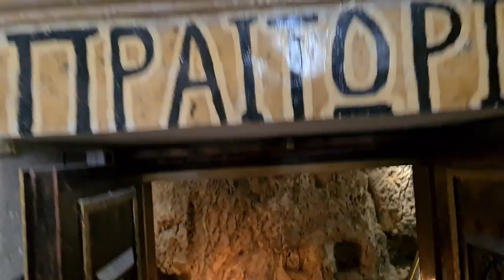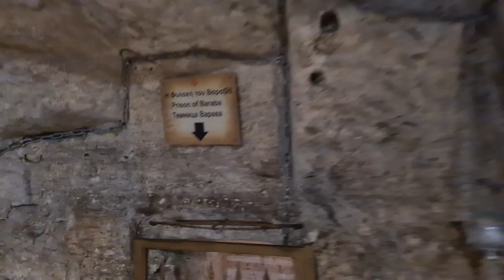Prison of Christ at Pontius Pilate Praetorium - Greek Orthodox monastery. Via Dolorosa Jerusalem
Thanks
Zahi Shaked

The “Prison of Christ” Sites in Jerusalem
Several traditions relate to the existence of a place where Jesus was imprisoned between his interrogation, trial, and execution.

Once captured by the priests at the Garden of Gethsemane, Jesus was taken to the property of the High Priest Caiaphas, where he was interrogated by him and the Sanhedrin. On the next morning, after further interrogation, Jesus was brought to the Roman governor for trial, at the city’s Praetorium. Sentenced to death, Jesus was then taken to the site of execution, the Golgotha, where he was executed by crucifixion.

Five different sites across Jerusalem claim to be where Jesus was imprisoned during these events.

Prison of Christ in the Greek Orthodox Praetorium monastery claiming to be a prison of Jesus is located along with the “Stations of the Cross” (Via Dolorosa), between the 2nd and the 3rd stations. The complex is called The Holy Monastery of the Praetorium, suggesting it is where Jesus was trialed by Pilatus. A set of caves under the building are presented to pilgrims as a local detention facility. The smallest cave in this group is said to be where Jesus was imprisoned. A flagstone with two holes suggests he was shackled in his legs here, while seated over the stone

On the eastern slopes of Mount Zion, the church of Petrus in Gallicentu is by Catholic tradition the location of Caiaphas’ mansion. He interrogated Jesus, while Peter denied knowing him (Mat. 26:69-75). The site does contain features of a first-century mansion, and at the lowest level is a cistern. Crosses engraved in the mouth of the cistern led the Catholic church to claim a centuries-old Christian tradition that Jesus was placed in this cistern the night before he was handed to the Romans.

The Armenian Christians believe the estate of Caiaphas was on the top of Mount Zion, and for decades working on completing a big church at the site. Archaeological excavations carried out in the 1970s provided archaeological support to the claim of a large estate at this property for some 2,000 years. Nevertheless, the Armenians point to a small room in a medieval chapel near the uncompleted church as the site of Jesus’ imprisonment.

Moreover, the Armenians point to another prison where Jesus was held, when brought to the house of Annas, the Uncle of Caiaphas. This is attested only in the Gospel of John (John 18:13-23). The “cell” is within a medieval church called the Church of the Archangels.

Prison of Christ next to the Golgotha?
Prison of Christ in the Holy SepulchreA 5th site is in the Church of the Holy Sepulchre. Aside from the Golgotha and the Tomb of Jesus, the church bears several chapels that mark additional sacred events and/or objects by a local tradition. The Stone of Anointing or Stone of Unction marks where Jesus’ body was washed and prepared for burial. The Chapel of the finding of the cross marks where a piece of the cross was found, and so one. Among others, a chapel in the north wing of the church is, again – by local tradition, where Jesus was fettered in his legs while his cross was prepared. Here too a flagstone with two holes is presented to the public as to where Jesus was shackled. In 2019 the chapel underwent a restoration project.

In order to fulfill this "calling" in the best way possible, I studied in depth, visited, and personally experienced each and every important site of the ancient Christians. I studied for and received my first bachelor's degree in the ancient history of the Holy Land, and am presently completing my studies for my second degree.(Masters)